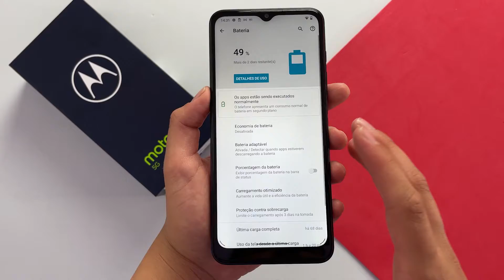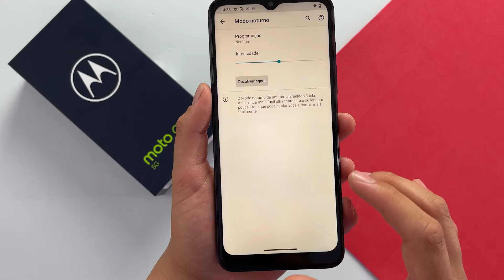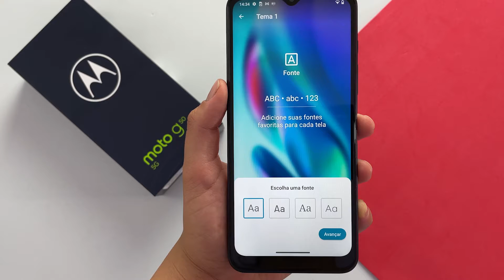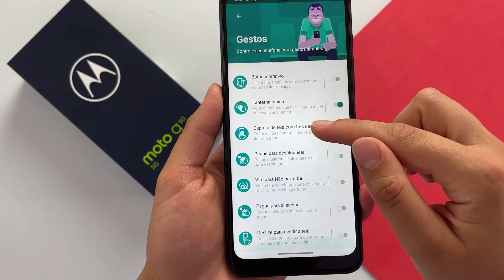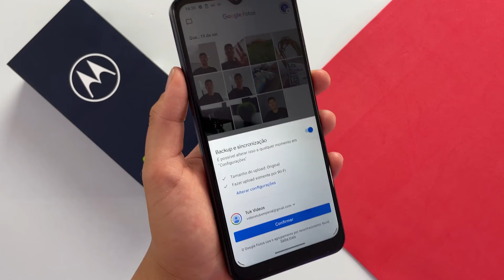DICAS e TRQUES para Moto G50 e outros MOTOROLA!